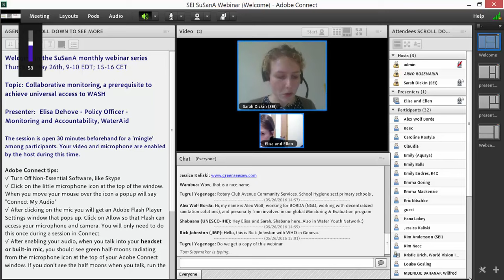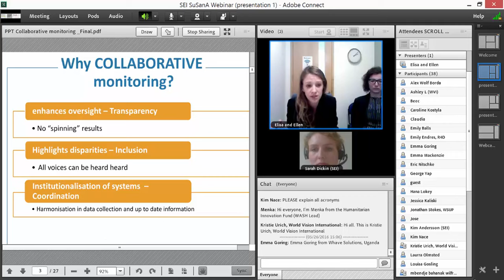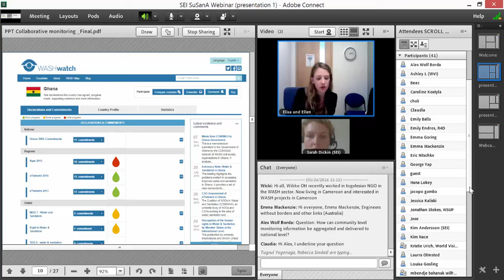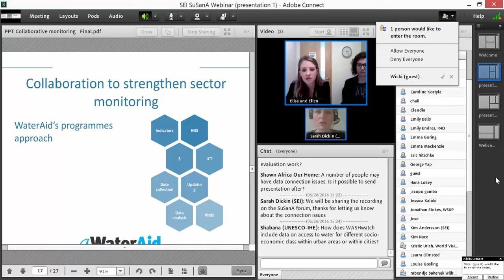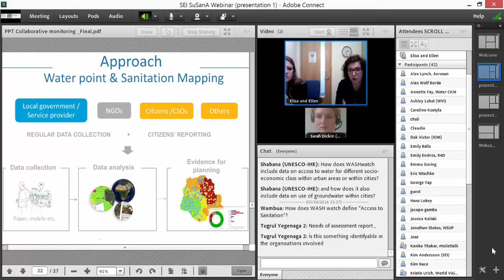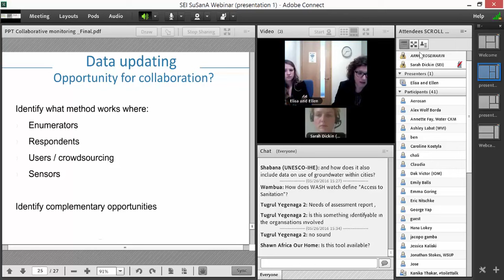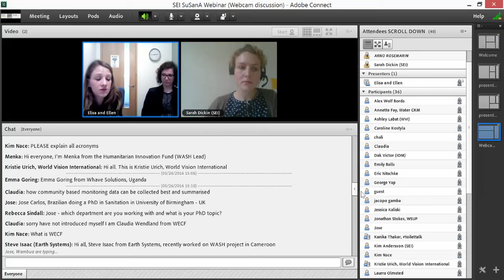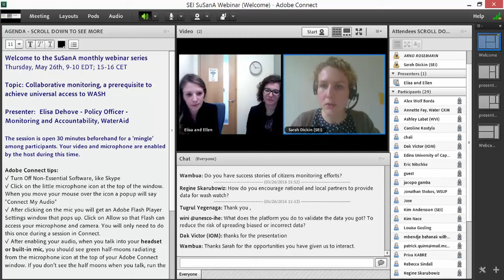SuSanA monthly Webinar 2 "Collaborative monitoring to achieve universal access to WASH", 26.05.2016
‘Collaborative monitoring, a prerequisite to achieve universal access to WASH’

Through the UN Sustainable Development Goals, countries have committed to achieve universal access to water and sanitation by 2030. To realise this ambitious goal, they must pull together and regularly review progress in water, sanitation and hygiene (WASH) access. This webinar is an opportunity to look into some of the main obstacles to effective monitoring (lack of transparency, inclusion and accountability) and how collaborative monitoring can bring a partial response. The WASHwatch platform will also be presented as a tool to achieve collaborative monitoring with concrete examples of the different platform’s uses by partners.

Presenters:
Elisa Dehove - Policy Officer - Monitoring and Accountability, WaterAid, UK
Ellen Greggio - Programme Advisor - Monitoring & Mapping, WaterAid, UK